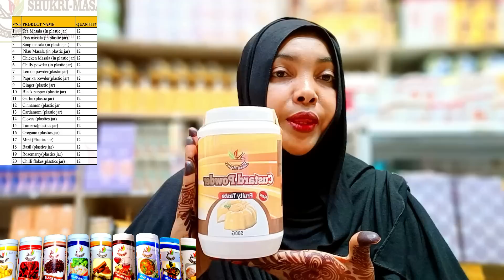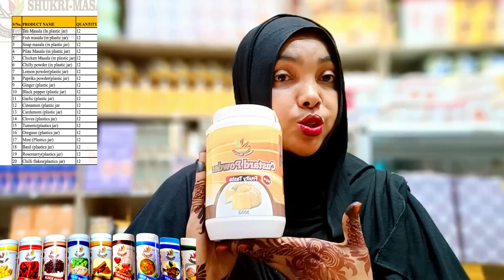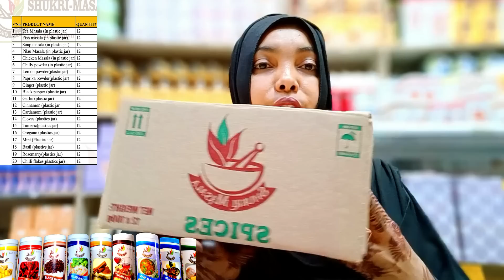waso dalban karta odharkada kala so xariir 0743835508 thanks 🙏